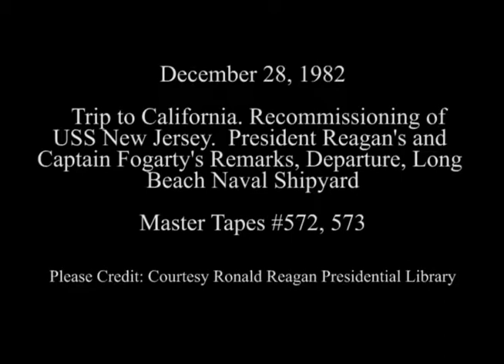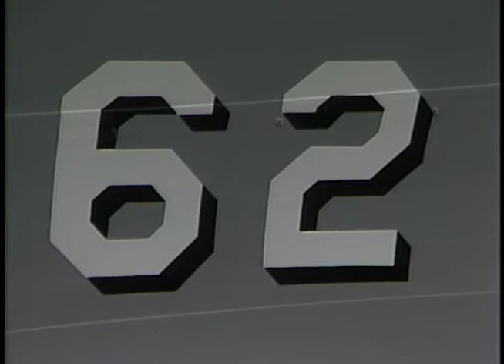President Reagan’s Remarks during the Recommissioning of USS New Jersey on December 28, 1982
Full Title: President Reagan’s and Captain Fogarty’s Remarks during the Recommissioning of USS New Jersey then his Departure at the Long Beach Naval Yard in Long Beach, California on December 28, 1982

Access Restriction(s):Unrestricted
Use Restriction(s):Unrestricted